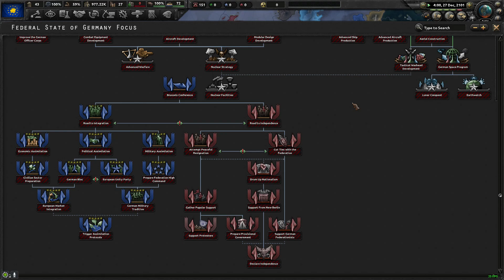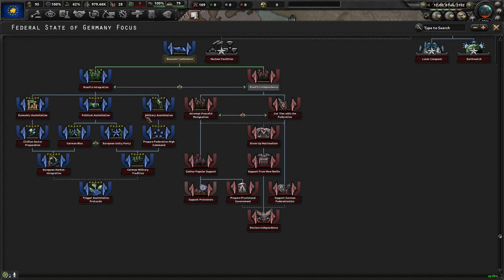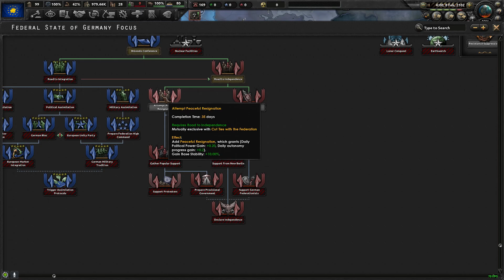ALEMANHA SAIU DA UE?! | Hearts of Iron IV | World War Zero #1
Episódio 1: Liberdade
                                  Temporada 1: A Busca de Algo Maior

Outubro de 2063. Um objeto não identificado atinge o Pólo Norte da Terra. O impacto resulta no maior desastre natural que a humanidade já conheceu. O período seguinte de caos planetário viria a ser chamado de Dilúvio.
Agora é 1º de janeiro de 2101. A humanidade sobreviveu ao Dilúvio, mas a face do planeta mudou para sempre. Enchentes maciças fizeram com que as costas de todos os lugares recuassem para o interior, muitas nações antigas desmoronaram diante do desastre, enquanto muitas sobreviveram. Já se passaram duas décadas desde o fim da chamada era do Dilúvio, com a humanidade sendo capaz de continuar sua existência regular. Mas os ventos da mudança nunca param de soprar, e a humanidade logo enfrentará seu desafio final, um conflito para decidir o destino do planeta. Esta guerra final seria chamada...Guerra Mundial Zero

País: Federal State of Germany

Modpack (6 Mods) .:

➡ Coring Button
➡ Fast Justification
➡ State Transfer Tool MP
➡ World War Zero

( #'s.: wwz / hoi4 / alemanha )